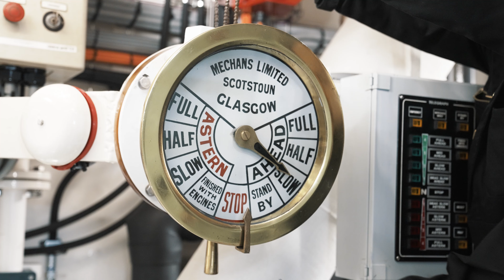MARALA - Motor Yacht for Charter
Available for charter with Ocean Independence, this classic 59m yacht brings opulence and exquisite detail to a whole new level. Following a meticulous two-year restoration program, the iconic MARALA has undergone a comprehensive refit.